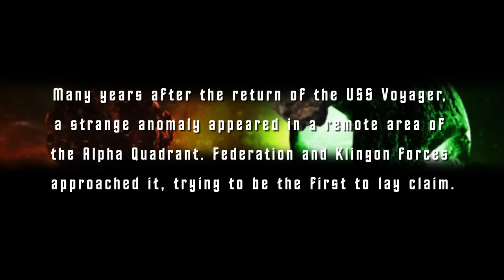Star Trek: Alien Domain™ Trailer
Star Trek: Alien Domain™ is the latest game in the Star Trek universe! The officially licensed free-to-play web game lets you command a fleet as a Federation or Klingon captain, and battle new and old foes in the alien frontier of Fluidic Space.